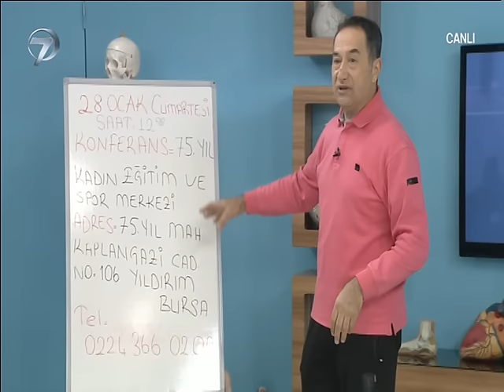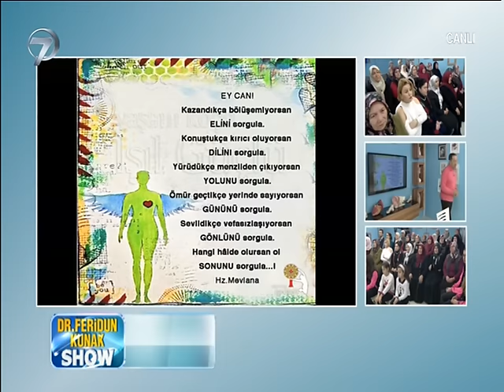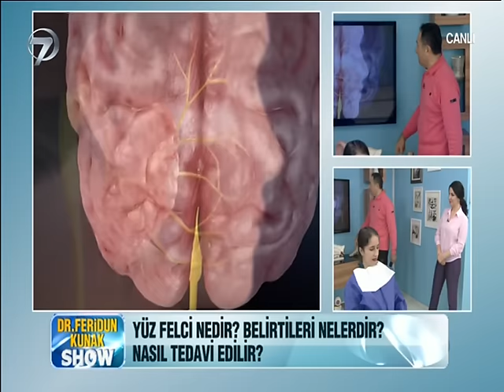Dr Feridun Kunak Show - 26 Ocak 2017